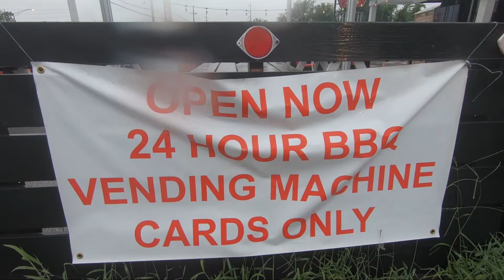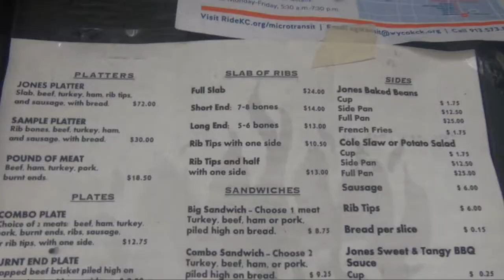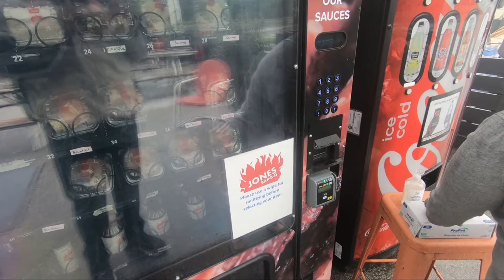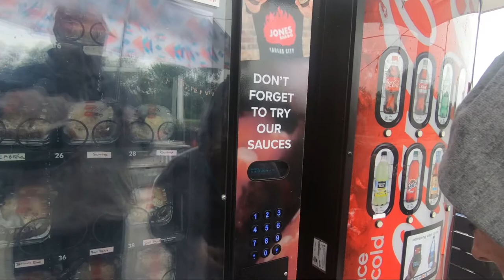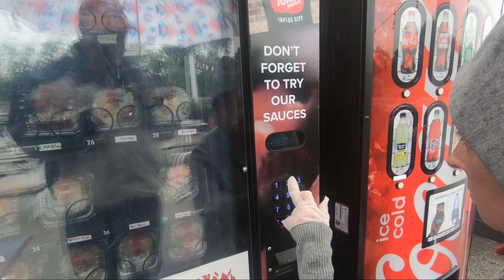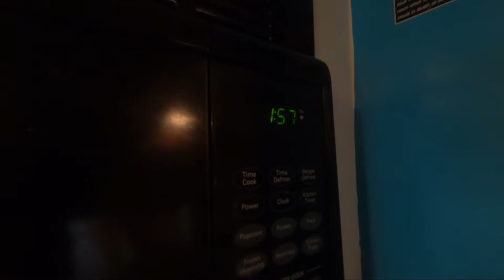Best BBQ in Kansas City | JONES BBQ KANSAS CITY, KS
Wonder where to get great BBQ in Kansas City? Did we ever tell you of the time we found a BBQ Vending Machine? I know, I know it sounds like a Foodies favorite dream! Its true though a BBQ Vending Machine actually exists!

While driving through Kansas City we stopped to check out the unique BBQ vending machine at Jones BBQ and see if it holds it weight in BBQ sauce as one of the best BBQ Joints in town.

Want to know what we think? Check it out.